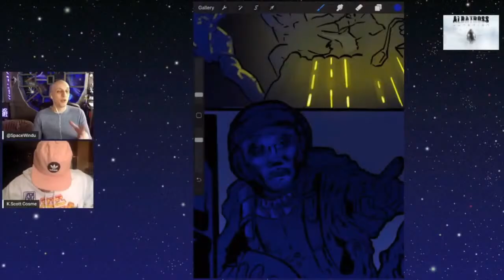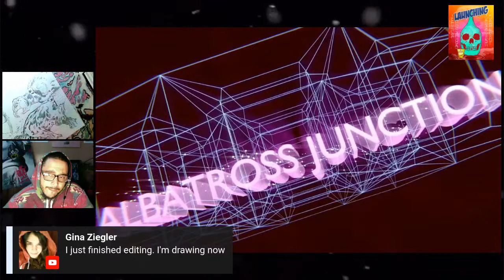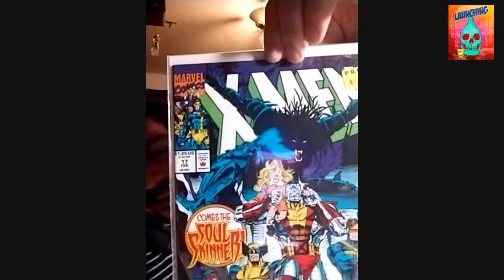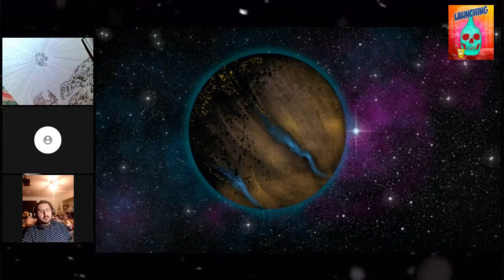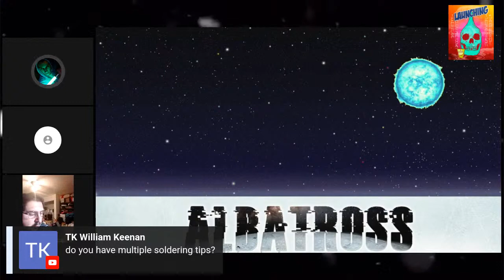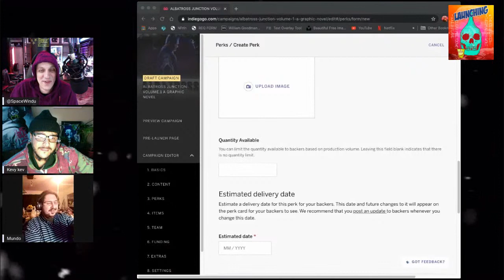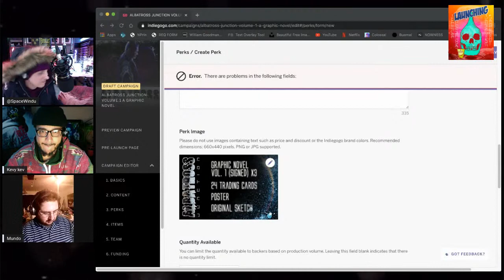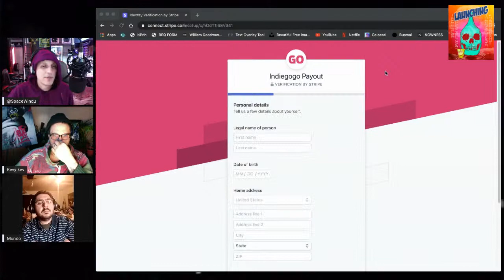LAUNCHING ALBATROSS JUNCTION Graphic Novel On IndieGoGo In A BLIZZARD!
It's time to launch ALBATROSS JUNCTION! We are excited to start our IndieGoGo campaign LIVE for you to see the process of how to launch your crowdfunded comic book. Also in this episode of Comic Book Creation Live: Anthony pencils the final pages of issue 1, Kevin colors Anthony's pencils from the end of Issue 1

Join us as we illustrate our latest comic book ALBATROSS JUNCTION See how a comic is created from pencils to inks to colors and letters

Albatross Junction Volume One will be released early 2021! Sign up for our pre-launch campaign NOW and receive extra trading cards and posters for free when the book is released

Sign up EARLY on IndieGogo for EXTRAS! (Posters, Trading Cards + More! )
By signing up, you will also receive the latest updates and news from the campaign.

And Follow Albatross_Junction on Instagram

Albatross Junction is a comic series based on a story Kevin and I came up with many years ago. Starting from a concept Kevin had in college, we fleshed out a 100 issue arc that starts right here with issue #1!

The synopsis:

The Sun is gone. On a dark and icy world, the planet drifts off orbit and all is seemingly lost. The circadian rhythm of life is all but ended. There is only one hope for human kind to survive; the collected genetic material from Anhinga, a far flung solar system at the edge of the galaxy. One man left has the power and wisdom to find the single thread of hope that could lead to sanctuary in this desperate situation. However, before Donovan Cordova can help humanity, he must overcome infighting, war, politics, alien monsters, and even his own children.

Visit AlbatrossJunction.com

All art by Kevin S. Cosme and Anthony La Gaipa

Kevin's IG @KScottCosme

Anthony's IG @SpaceWindu